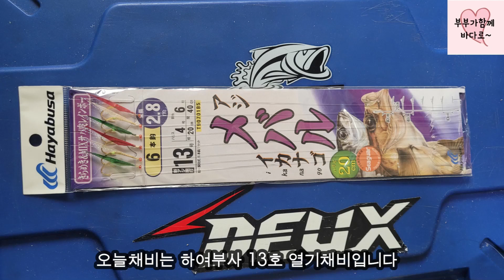한번가면 1년 반찬거리가 주꾸미낚시 보다 쉬운낚시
공현진 샤크마린호 어구가자미 선상낚시를 다녀왔습니다
가지미가 느면 나와요
아이스박스 만쿨 1년 반찬 장만하고 왔습니다